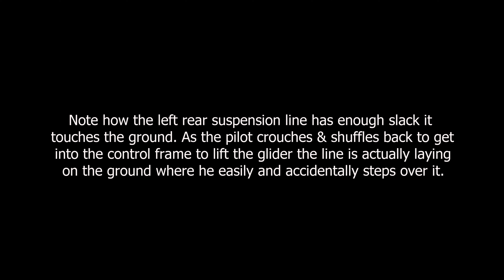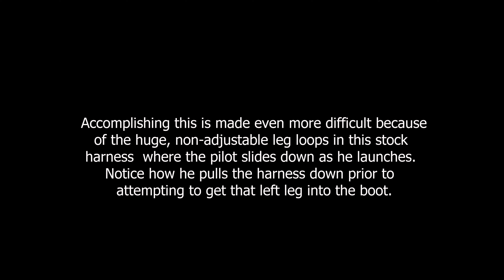Launching in a Wills Wing Flylite 3 Cocoon Harness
Demonstrates some problems encountered while learning to use this hang gliding harness